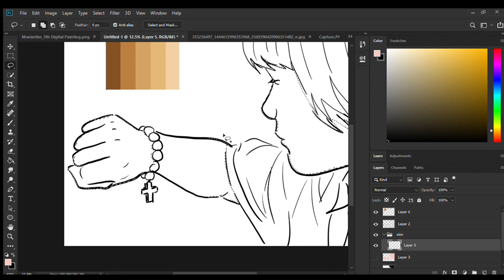Basic Coloring in Photoshop